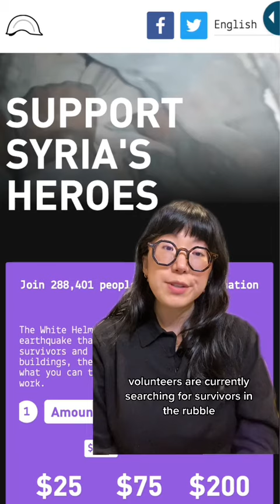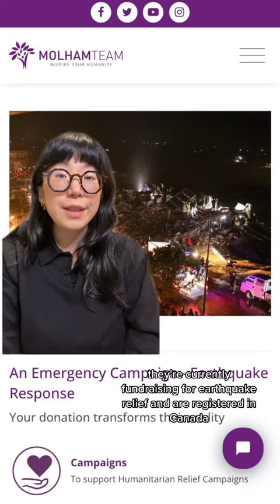How to help earthquake survivors in Turkey and Syria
Millions of people in Turkey and Syria have been affected by the major earthquake that has devastated parts of both countires. Here’s how to help right now.